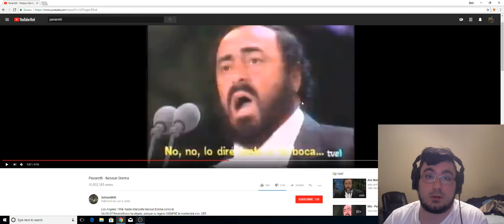Introduction to my approach to teaching voice!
Hey guys!  I decided to make this video an overall introduction to what my singing philosophy entails.  I figured that a rudimentary understanding of my views on singing and technique are the most important things to tackle at the onset of this whole thing!  I will definitely be addressing specific questions and requests in the future. :)

BTC: 1C6V1YQUGZQpuvT52XqZH1DrCiCrYfRPBF

LTC: MJJVWuCCuUv9bxULxr4Y26qE44LzJrWs6c

My goal is to get a better webcam and some better soundproofing so that the overall quality of the videos improve, so if you contribute, know that these are the things I am using it toward!  And thank you SO much. :)